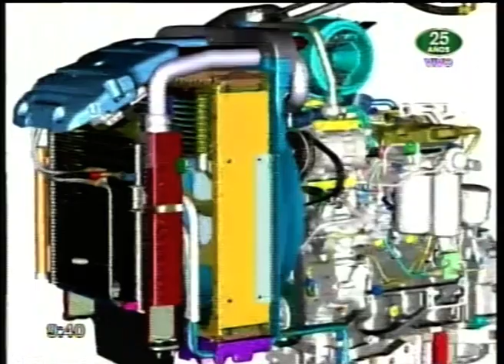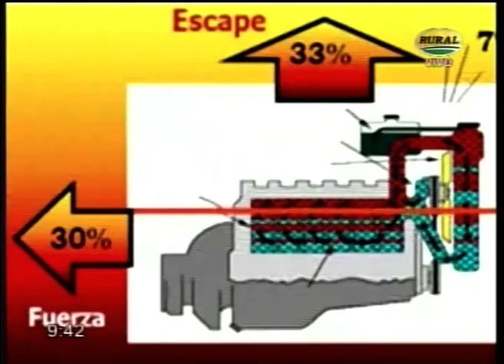Ezaquiel Layana - Tambo en equipo 20-05-2021